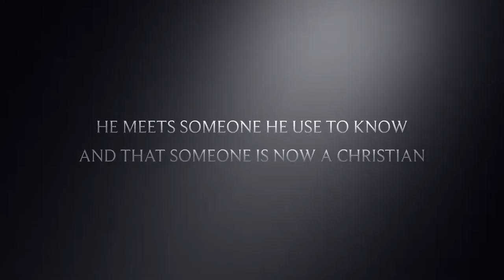The truth trailer